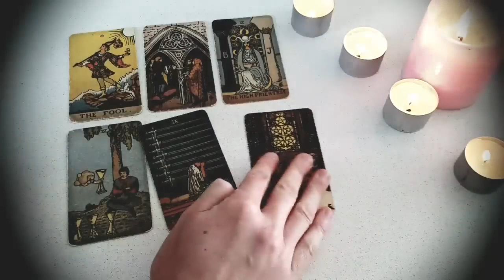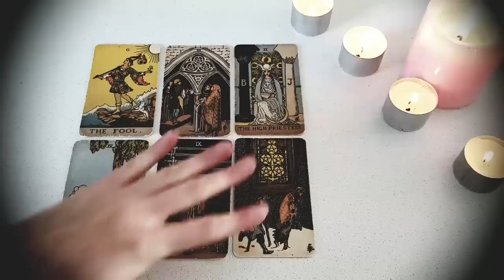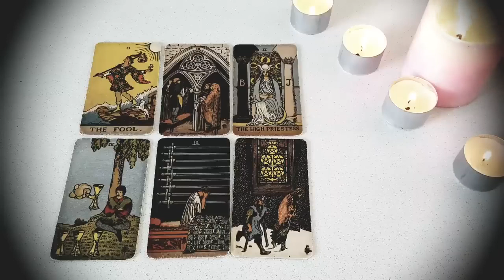PISCES ❤ SOMEONE DOESN'T WANT YOU TO KNOW THIS...AND THAT'S BECAUSE... ❤ MID OCTOBER 2023 TAROT